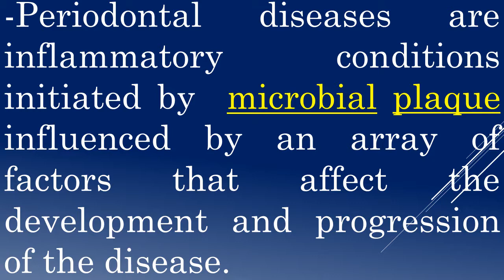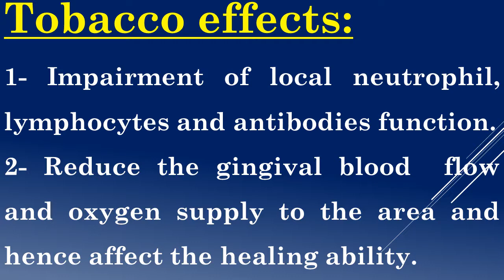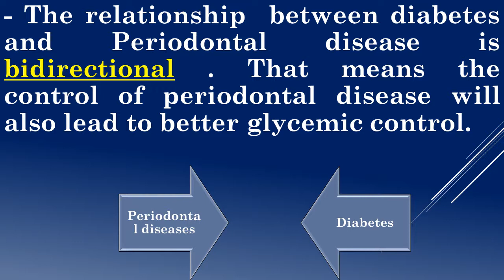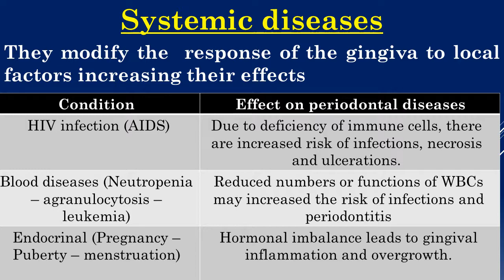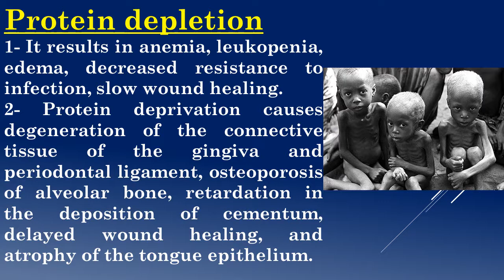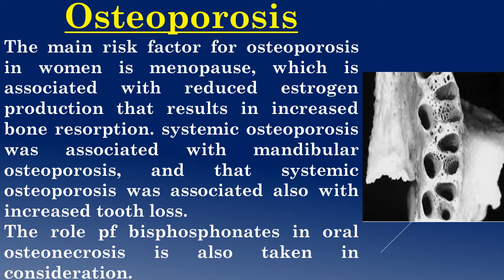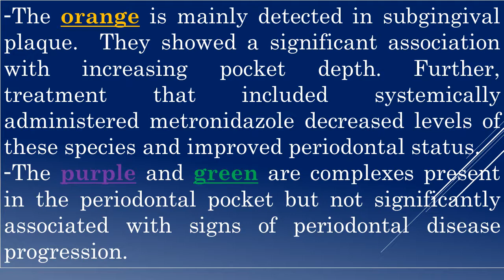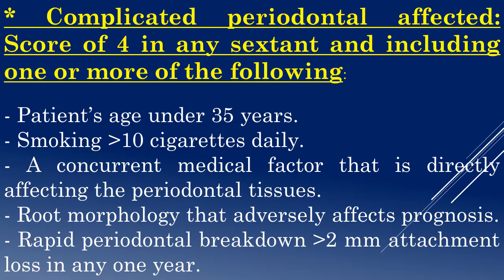49- Risk assessment in periodontal diseases - Dr Wadhah Periodontology lectures. د/ وضاح الحاج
There are many risk factors of periodontal diseases, In this lecture, the systemic, local and microbial risk factors will be discussed in details.